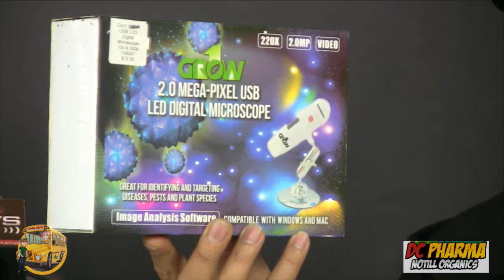DC Pharma Show 4/9/18